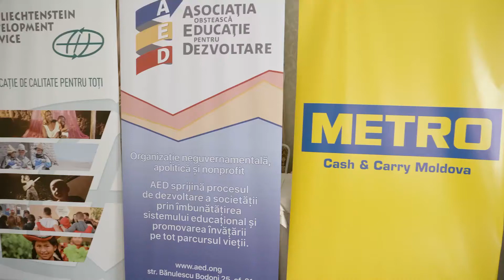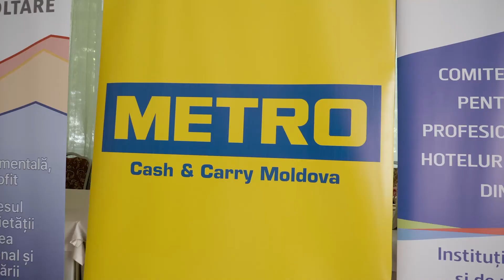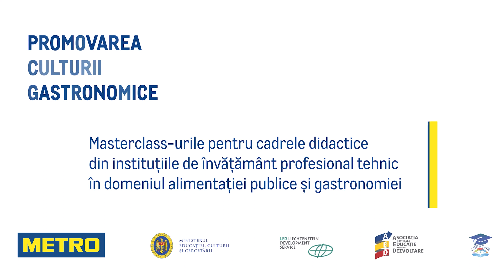Cum a fost la masterclass-ul cu Traian Stoianov?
Ingredientele savuroase, combinațiile consistente și aromele unice – toate acestea au stat la baza „magiei” nemțești, create de chef Traian Stoianov la primul masterclass, dedicat profesorilor din învățământul tehnic. Bucătarul a dezvăluit secretele gastronomiei germane pentru 17 cadre didactice din toată republica, care vor instrui la rândul lor viitorii bucătari în instituțiile în care activează.
Pentru mai multe detalii, urmărește acest video!